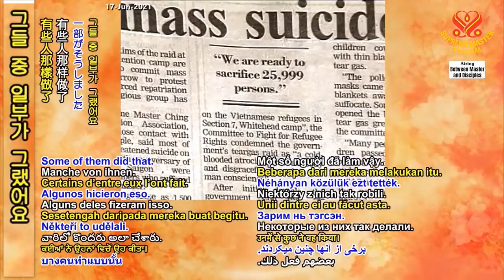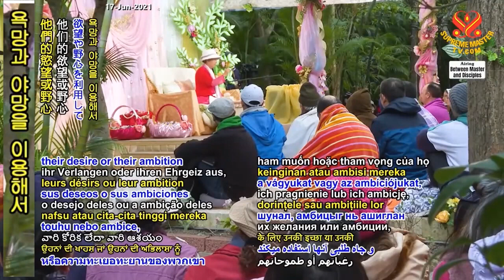Tiếng Âu Lạc ( P. 4 ) PHÁP MÔN NHĨ CĂN Lực Lượng Tình Thương , Sự Hi Sinh Của Sư Phụ Thanh Hải